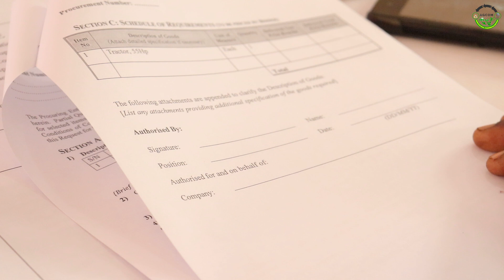AGCOM BKAP TRAINING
Recently AGCOM organized bookkeeping, accounting and procurement training with an aim of empowering Producer Organizations (PO) members with skills regarding proper management of finances and following procurement procedures.